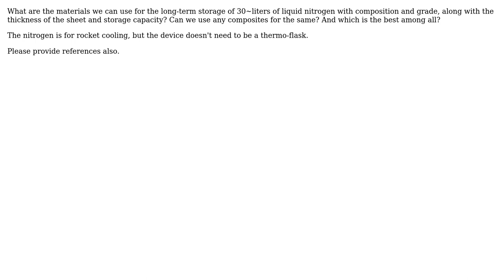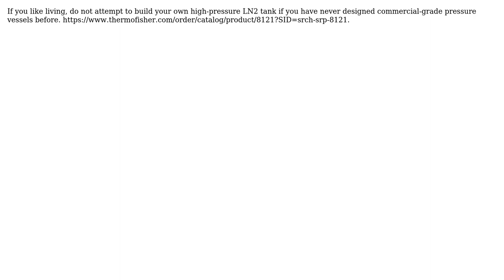Engineering: Which materials we can use for storing liquid nitrogen?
With thanks & praise to God, and with thanks to the many people who have made this project possible! | Content (except music & images) licensed under CC BY-SA | Music | Images & others | With thanks to user Wasabi user Vaibhav Gaur user Austin Prater and the Stack Exchange Network Trademarks are property of their respective owners. You are responsible for your own actions.